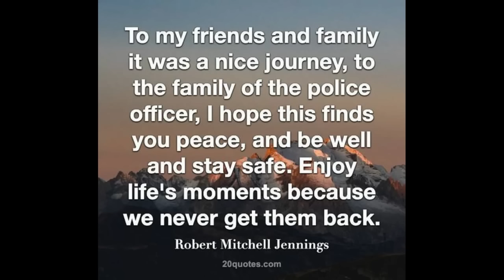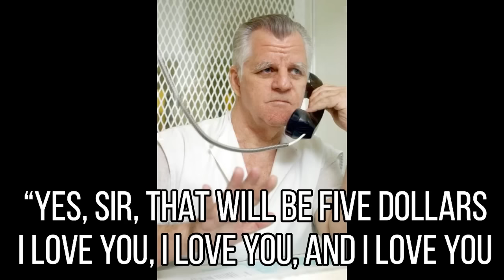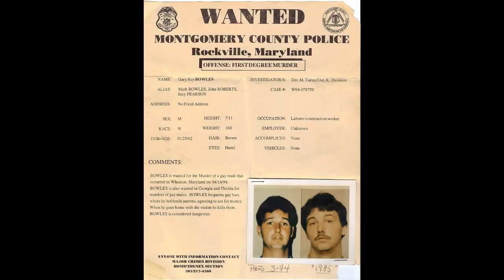LAST WORDS-DEATH ROW INMATES EXECUTED IN 2019(BILLY WAYNE COBLE, JOHN WILLIAM KING, TRAVIS RUNNELS)